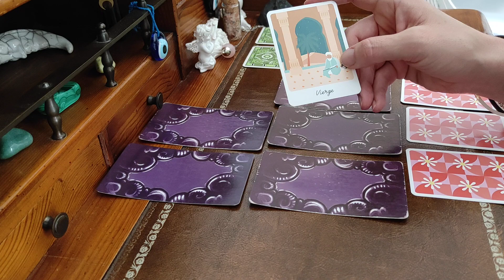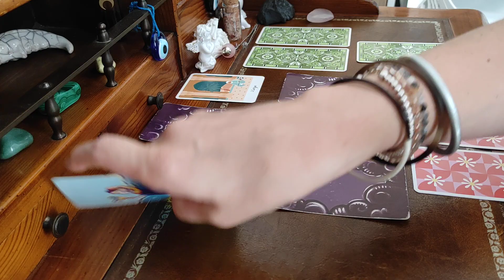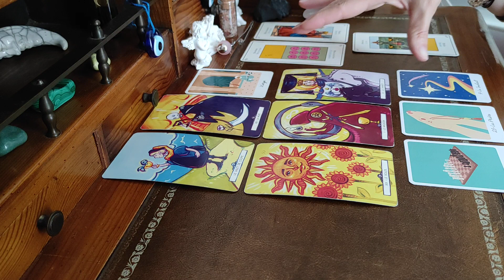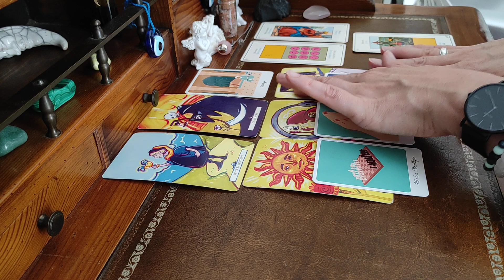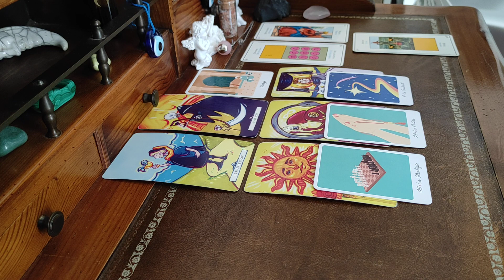Vierge ♍ Automne 2023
Tirage des énergies d'automne des Vierges ♍

Pour ces énergies j'utilise :
• Le tarot du voyage lumineux
• Le grand Etteila
• L'oracle de Lucie